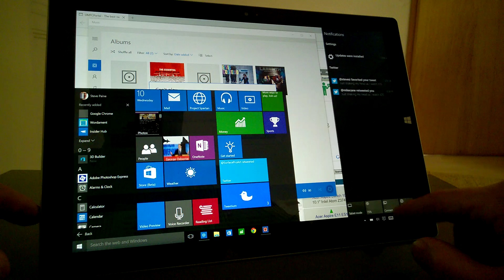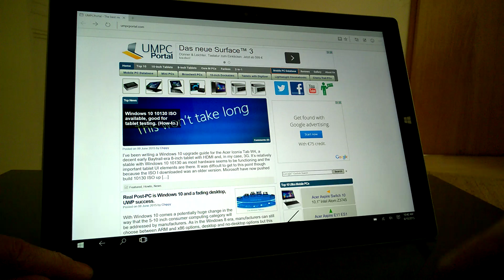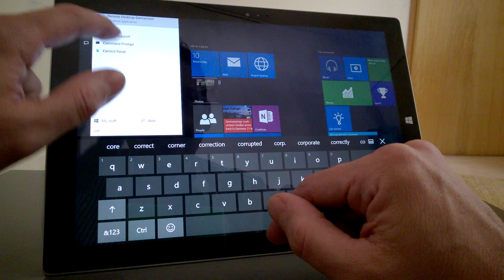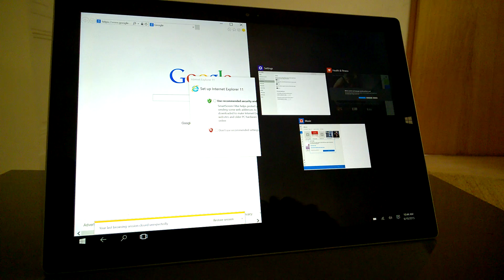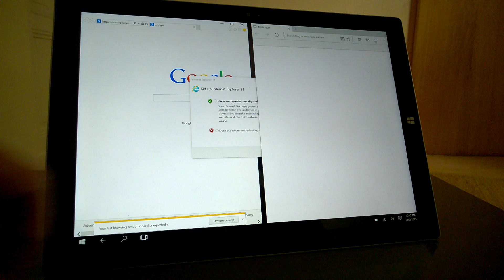Windows 10 tablet mode splitview and app switching.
continues testing of Windows 10 preview builds on the Surface Pro 3. In this demo you'll see app switching, the tablet-mode 'hamburger' menu system and splitview.

Sorry. There are some audio problems on this video.